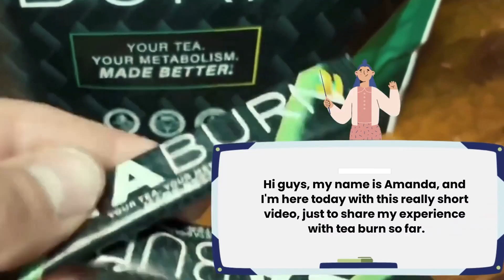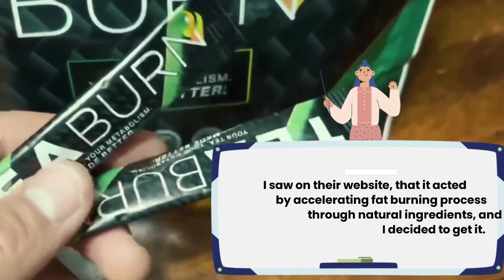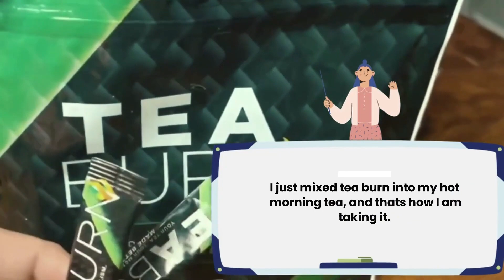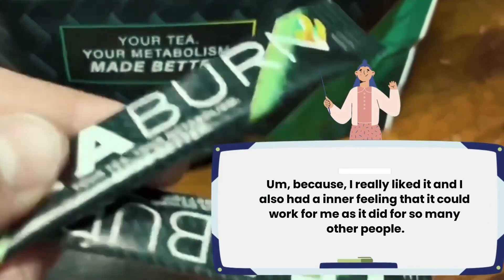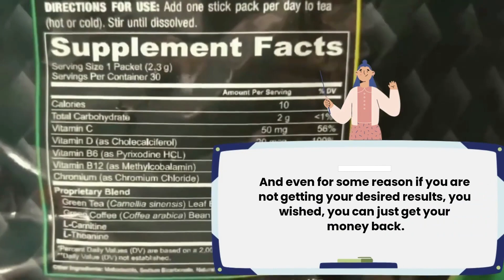Tea Burn Ingredients - Does Tea Burn Work ?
✅What Is Tea Burn?
Tea Burn is a metabolism-boosting supplement that claims to help you burn more calories and lose weight more effectively. Tea Burn also contains immune-boosting vitamins, which will keep you energized, strong, and healthy.
According to the official website, Tea Burn contains a patent-pending nutritional complex that can enhance the benefits of your favorite tea while also increasing the speed and efficiency of your metabolism. In other words, it will allow your favorite tea to improve your overall health while increasing your energy levels.

✅Benefits :
    It is a completely natural formula.
    It is non-GMO and gluten-free, making it suitable for vegetarians as well.
    It is free of preservatives, fillers, and stimulants.
    It has no negative side effects.

✅The disadvantage :
     Tea Burn is only available through the official website.
     What Are the Advantages of Tea Burning?
     It Increases Your Metabolism